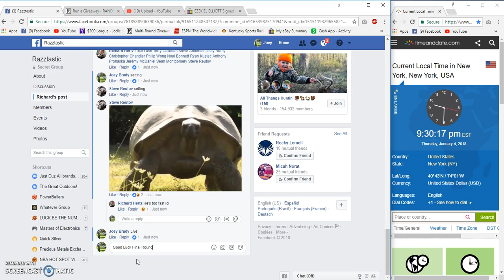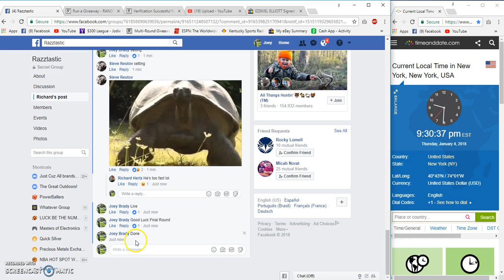Richards Devante Adams Helmet 4